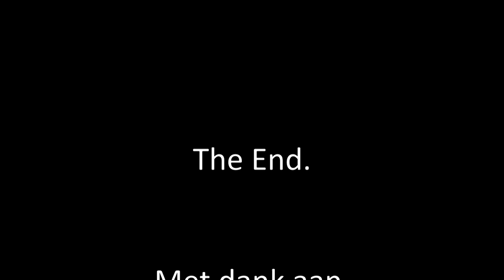Gras oprapen | Fendt 716 + Schuitemaker | Gerritsen | 2014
Grass silage with a Fendt 716 Vario with Schuitemaker Rapide 155 of contractor E.J.G. Gerritsen B.V. from Heelsum.

Gras oprapen met een Fendt 716 Vario met Schuitemaker Rapide 155 van loonbedrijf E.J.G. Gerritsen B.V. uit Heelsum. (Met dank aan: Roy Jansen).

Gras aufnahme mit einem Fendt 716 Vario mit Schuitemaker Rapide 155 vom Lohnunternehmen E.J.G. Gerritsen B.V. aus Heelsum.

12 juni 2014.